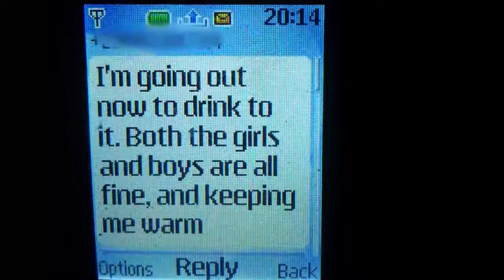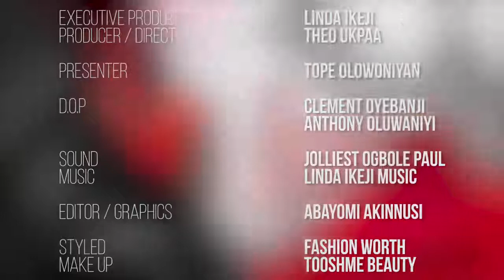DADDY FREEZE BABYMAMA EX HUSBAND WAS A GAY/BISEXUAL MAN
SHE NARRATES HER STRUGGLE AND HOW SHE WAS  EMOTIONALLY,AND PSYCHOLOGICALLY ABUSED BY HER EX HUSBAND.